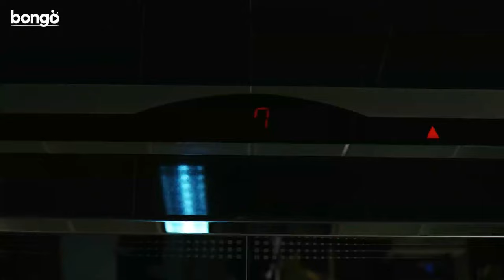Best Romantic & Action Scene | Raja Babu | Shakib Khan & Apu Biswas | Bangla New Movie